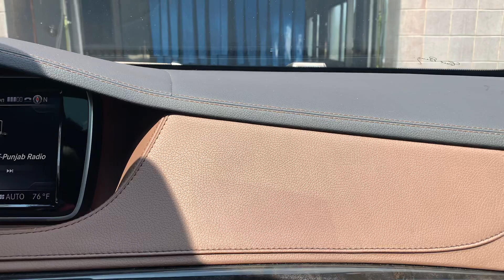Automatic car Wash